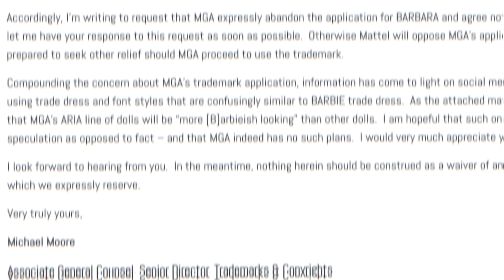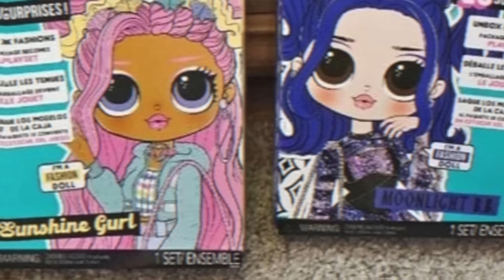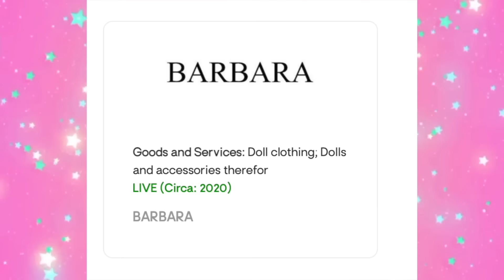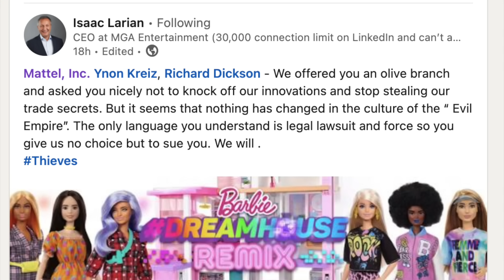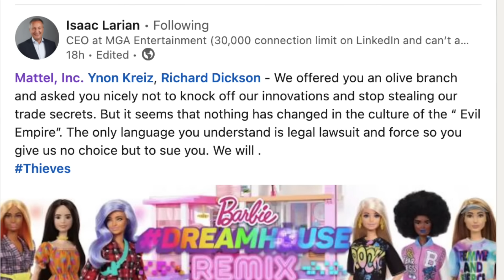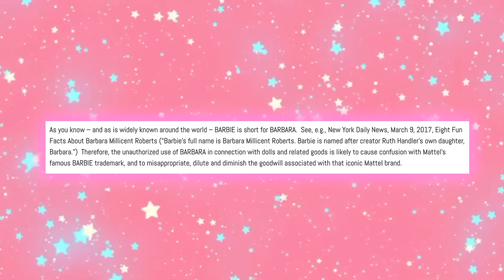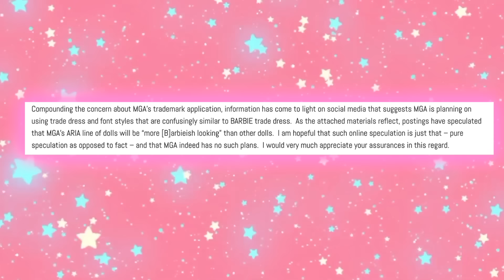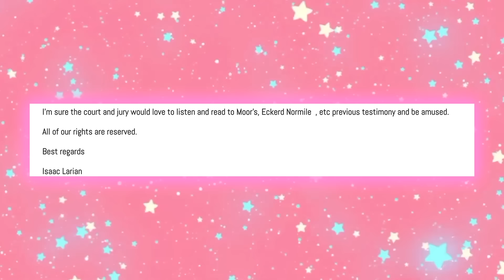These DOLL Companies are at WAR again : Clawdeena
These DOLL Companies are at WAR again! Monster High , Barbie, Bratz, LOL Surprise and more dolls will be releasing new toys this year, but how will this be affected after MGA announced they're sueing Mattel? The doll lines Barbie and LOL Surprise go head to head.

★ About Me ★